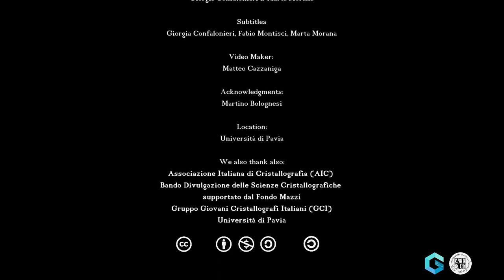GCI TALKS TO... Martino Bolognesi. Advice to young crystallographers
Acknowledgments:
Martino Bolognesi
Locations: Università degli Studi di Pavia

Università degli Studi di Pavia